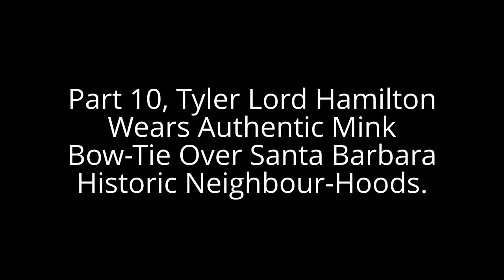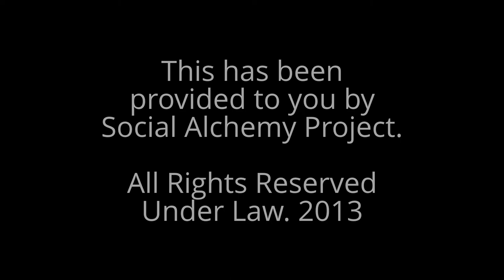Part 10,Tyler Lord Hamilton Wears Authentic Mink Bow-Tie Over Santa Barbara Historic Neighbour-Hoods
The distinguishing title of this video, as follows: Part 10, Tyler Lord Hamilton Wears Authentic Mink Bow-Tie Over Santa Barbara Historic Neighbour-Hoods. Hence, this video is categorised under Single Images Slideshow, & Impressive Gallery Presentation.

Written, and Directed by Tyler Lord Hamilton. Set Design, and Editing Procedure by Tyler Lord Hamilton. Photography, Portraiture and Modeling Portrait Supplementation by Tyler Lord Hamilton, Santa Barbara, California. Conduct date, 2013.

Special thanks to the City of Santa Barbara, California. Further-more, supplying Mr. Hamilton with such great modeling portrait supplementation and professional photography opportunity to shoot (2013).

This video portrayal proposes that the public sector have a very Merry Christmas from Tyler Lord Hamilton, as well as prolific and influential composer Mozart, Wolfgang Amadeus. His well-loved Don Octavio's aria that played, as of Don Giovanni "Dalla sua pace la mia dipende"; (On her peace of mind depends mine too). Tyler Lord Hamilton's actor-ship published work you are viewing was made possible thru no partial help other than full developmentalism, as well as financial contribution of Social Alchemy Project.
Sung by legendary Italian operatic tenor Luciano Pavarotti.

For the scenery and beauty, we hope you benefited via gorgeous Hope Ranch Historic District, Santa Barbara, California. Location for Filming Opportunity/Geographic Site: Santa Barbara Historic Neighbour-Hoods. Santa Barbara, California.

Strategic Tags for Client Marketing Systems: Bow Tie (Garment) + Santa Barbara (City/Town) + Historic Neighborhoods + Christian Science Church + Mink Fur